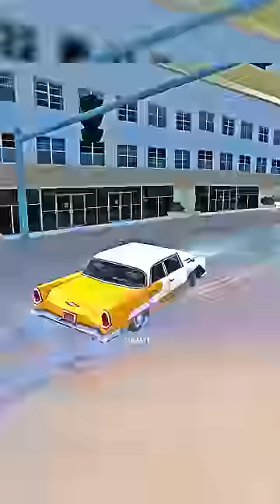Challenge: Meet Niko and Roman in Liberty City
GTA San Andreas Challenge Meet Niko and Roman in Liberty